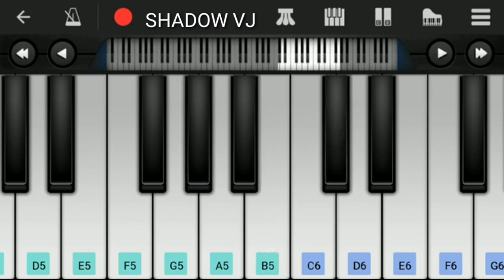Kadhal solvadhu song | Badri | Easy piano